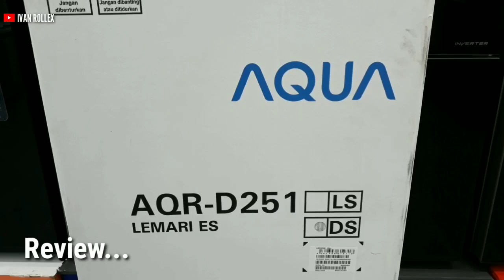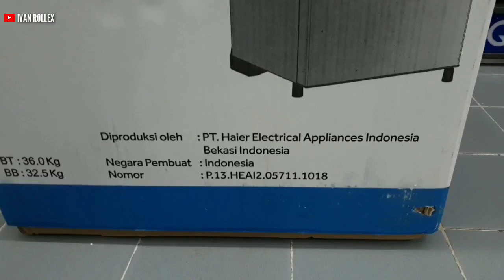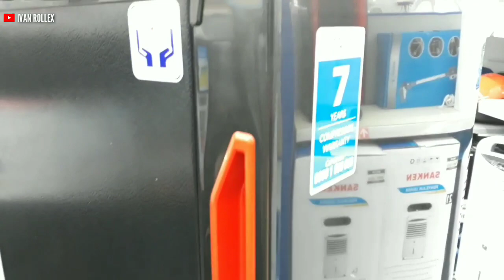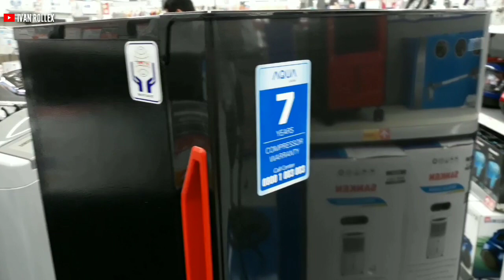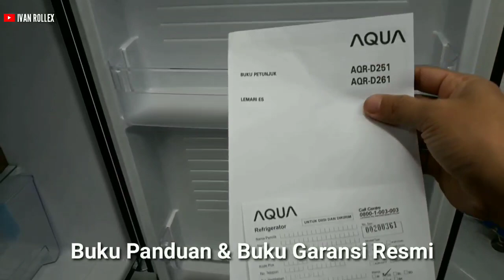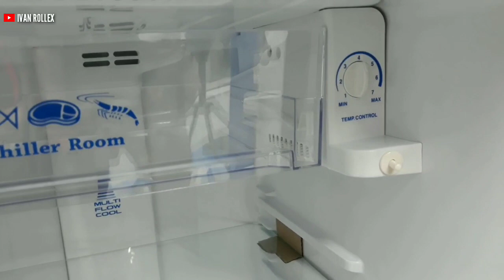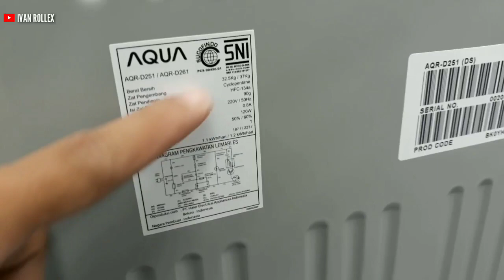REVIEW & UNBOXING REFRIGERATOR AQUA JAPAN AQR D251DS/D261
Review kulkas 2 pintu paling murah dan terlaris
Aqua japan aqr d251ds
Garansi 7 thun kompressor
No frost
Metal door
Top table
Big freezer
Rak tempered glass
Air multi flow
Full insulation
Japan technology

Terimakasih.